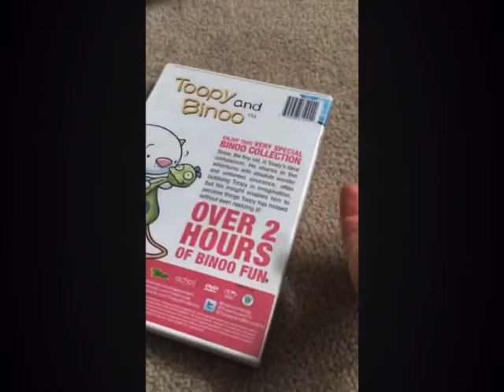July 2, 2024